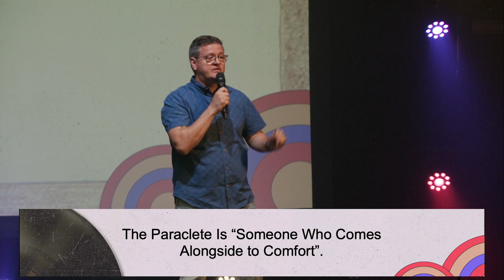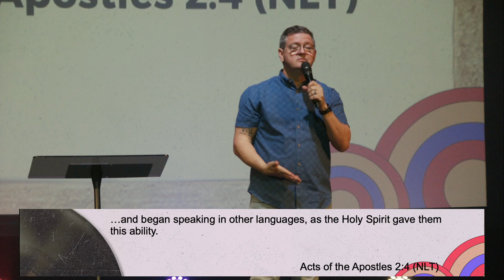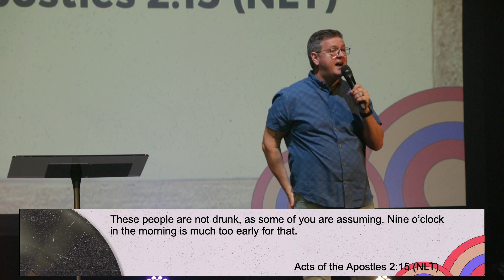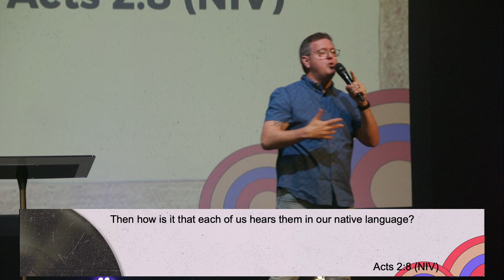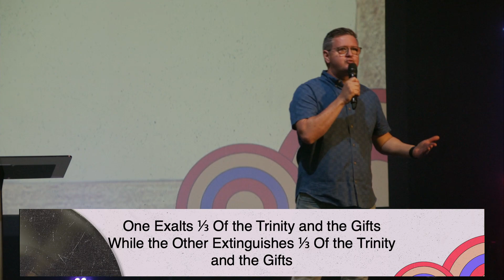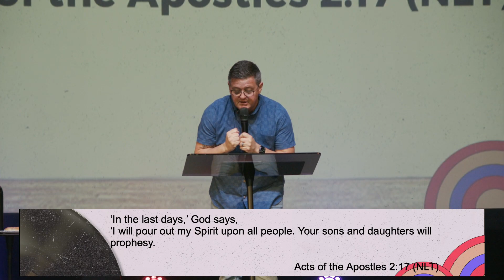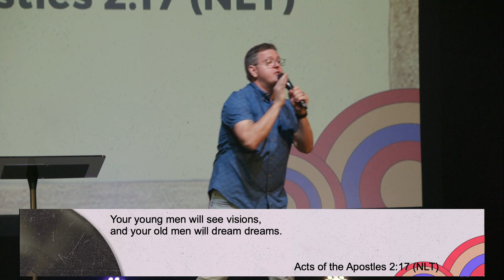What Does The Spirit Say? | Pastor Shawn Wood